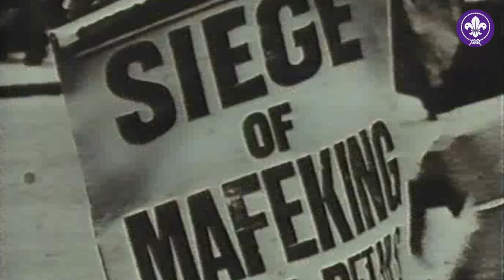Знакомьтесь, Баден-Пауэлл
Robert Baden-Powell was the man who founded the Scout movement more than 100 years ago. A soldier, national hero, educator and prolific writer, Scouting is based on the ideas laid out in his best-selling book Scouting for Boys.

World Scout Movement is the world’s leading educational youth movement with over 50 million members.